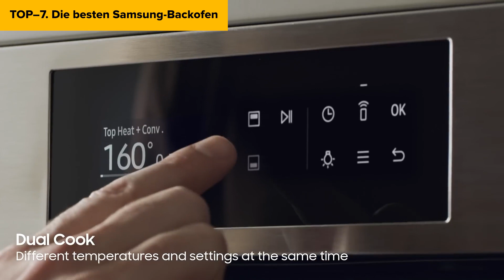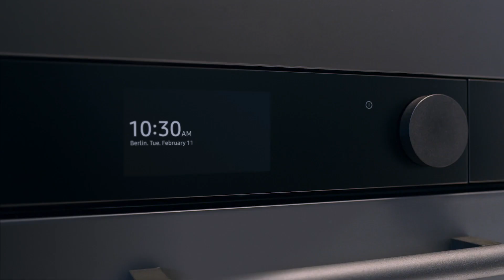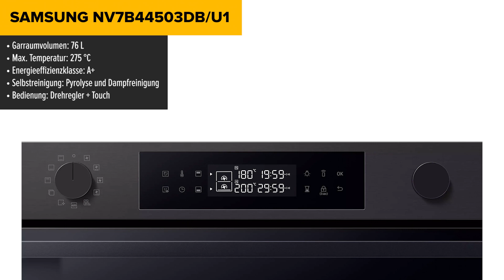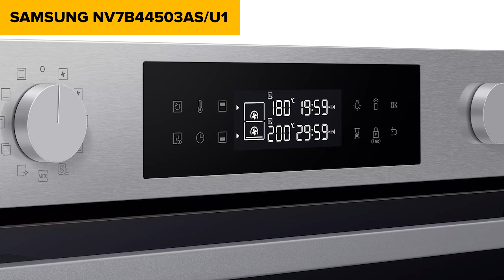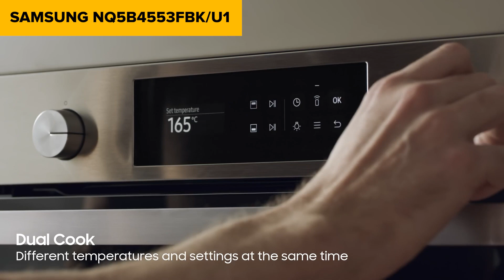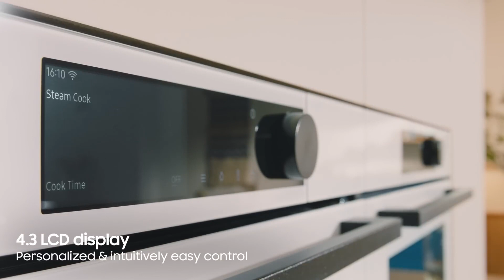TOP–7. Die besten Samsung-Backofen. Test & Vergleich 2023 | Deutsch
Samsung NV7B6675CDN/U1